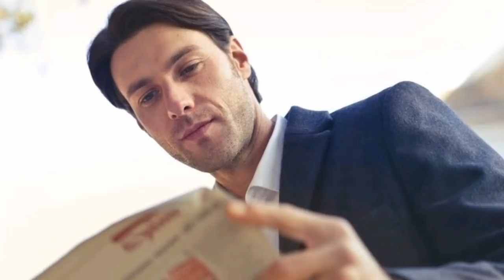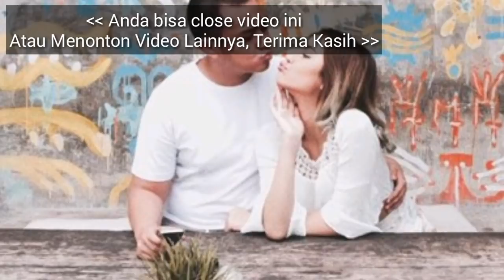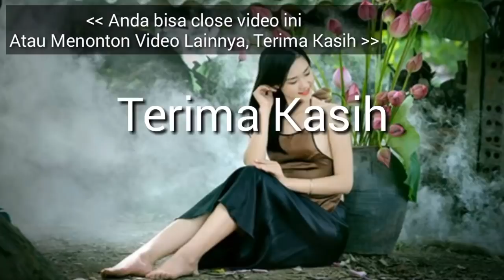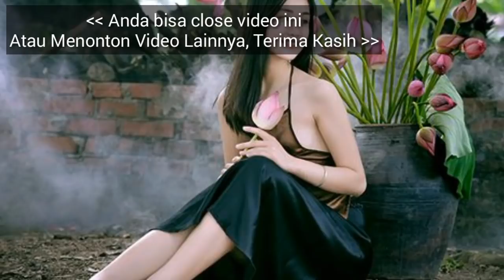RAMALAN ZODIAK ANDA HARI INI SABTU 4 MEI 2019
Hai sahabat zodiak Ramalan Zodiak hari ini telah update silahkan menonton.

RAMALAN ZODIAK Minggu INI 4 Mei - 5 Mei 2019,ramalan sagitarius hari ini,ramalan scorpio hari ini

RAMALAN ZODIAK HARI INI Sabtu 4 Mei 2019 | ZODIAC PREDICTIONS May 4, 2019

RAMALAN ZODIAK HARI INI Minggu 5 Mei 2019 | ZODIAC HOROSCOPE Mei 4, 2019

RAMALAN ZODIAK HARI Sabtu 4 Mei 2019 | ZODIAC PREDICTIONS May 4, 2019

RAMALAN ZODIAK HARI Sabtu 4 Mei 2019, dibahas Lengkap KEUANGAN - CINTA - KESEHATAN Secara Singkat dan Irit Kuota, tidak Durasi Lama Seperti Channel Ramalan Lain. Terima Kasih Ya.